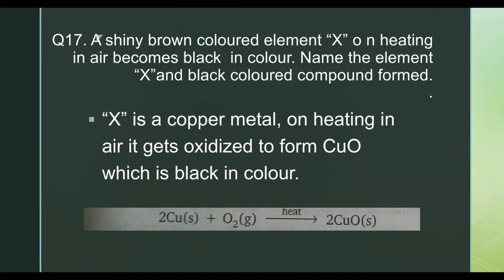Chemical Reactions and Equationsllch1llCBSEllClass 2llNCERTll chapter question answersll#TravelTreat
Travel Treats
chemical reactions and equations exam fearllchemical reactions and equations full chapter